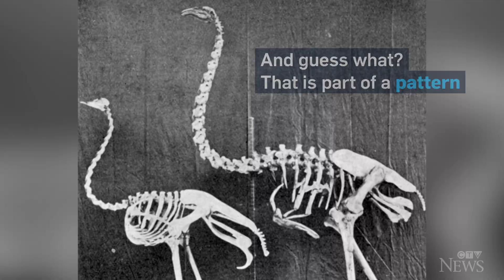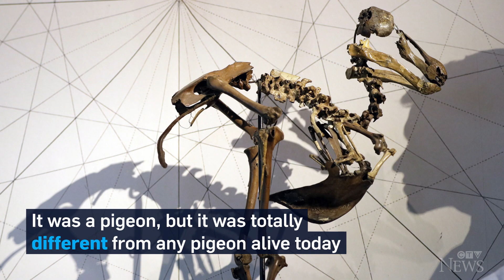Dan Riskin on the long-lasting cost of biodiversity loss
Dan Riskin reports that when a species of bird goes extinct, the void it leaves behind can never be filled by the species that replace it.